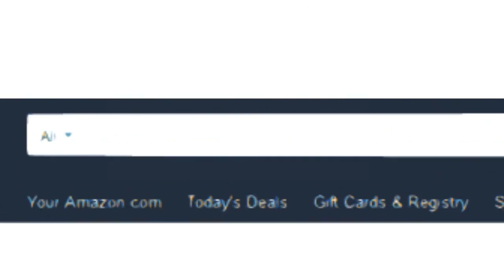Knee Brace For Sports - Knee Brace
Knee Brace For Sports
to read what others are saying.

A knee brace for osteoarthritis might help in reducing discomfort by moving your weight off the most broken part of your knee. This might enhance your capability to get around and assist increase the range you can stroll comfortably.

Knee braces come in a range of designs, however the majority of are built with a mix of versatile and stiff products-- plastic, metal or other composite product for basic structure and assistance, and artificial rubber or malleable foam for cushioning and positioning.

Osteoarthritis is the wear-and-tear kind of arthritis that commonly impacts the knees of older individuals. The bottom of the thighbone has 2 big knobs, and osteoarthritis can impact among the knob surface areas more than the other. This unequal issue can trigger or get worse a malalignment that might make your position appearance bowlegged or knock-kneed.

As the issue advances, this malalignment gets worse. A knee brace can take pressure off the part of your joint most impacted by osteoarthritis and help eliminate discomfort. A knee brace can likewise assist you stand and move around with more self-confidence if your knee feels like it may buckle when you put weight on it.

For osteoarthritis, a knee brace is generally integrated with other treatments-- such as medication and physical treatment.

Discuss your interest in knee braces with your doctor. Together you can choose whether a knee brace is most likely to assist your issue and how most likely you might be to actually use it regularly.

Do knee braces work? Business that make knee braces insurance claim that their items work well. It's not clear exactly what the knee braces actually do.

Some individuals are scared that knee braces might actually increase the number of knee injuries in professional athletes. In basic, the majority of individuals who use knee braces feel that they assist. Doctors are attempting to learn more about how well knee braces really work and when it's finest to utilize them.

Knee braces might assist lower osteoarthritis signs. Some proof recommends knee braces can enhance knee function. A knee brace might provide some stability and increase your self-confidence in your knee.

Should I keep doing leg workouts once I have a knee brace?

Knee braces are the least important part of avoiding knee injuries or getting much better after an injury. Even with a knee brace on, you might still hurt your knee.

If your knee feels like it may buckle when you put weight on it, a knee brace can likewise assist you stand and move around with more self-confidence.

Some individuals are scared that knee braces might actually increase the number of knee injuries in professional athletes. Some proof recommends knee braces can enhance knee function. A knee brace might provide some stability and increase your self-confidence in your knee.

Knee braces are the least important part of avoiding knee injuries or getting much better after an injury.